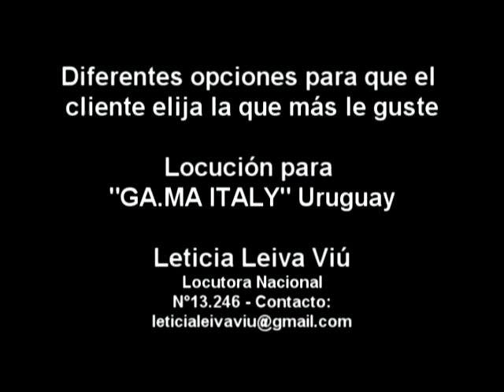3 Opciones diferentes para una misma publicidad. GA.MA. ITALY Uruguay - 4D Therapy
A menudo los clientes me piden que grabe diferentes opciones para luego elegir la que más les gusta o se adecúa a lo que están buscando. Aquí les muestro unos ejemplos de las tomas que les envié a GA.MA. para una de sus publicidades.